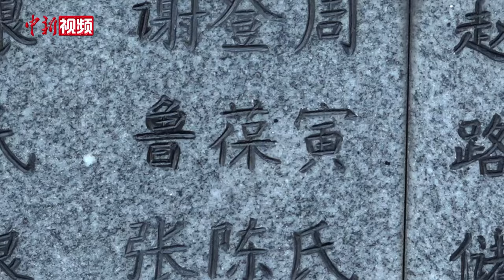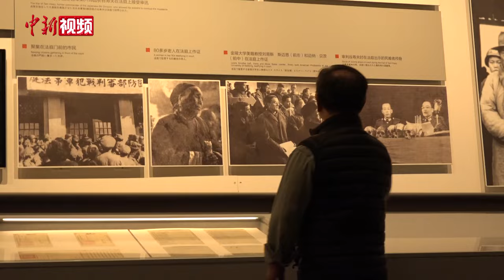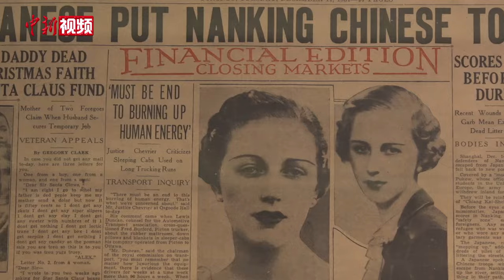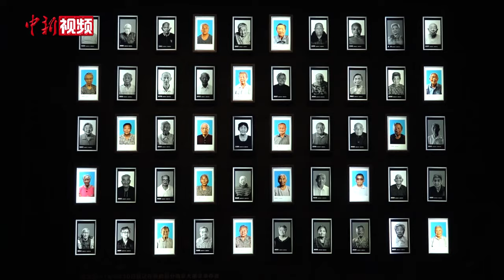打捞真相如在历史隧道中“追光” 美籍华人近20载搜寻南京大屠杀史料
2023年是南京大屠杀惨案发生86周年。南京大屠杀死难者国家公祭日前夕，美籍华人鲁照宁再次来到南京，准备将今年新搜集的史料捐给侵华日军南京大屠杀遇难同胞纪念馆。捐赠，对他来说已是“停不下来”的惯性之举。

据其统计，近20年来，他向纪念馆捐赠了近20次，捐赠史料超过两千件(套)。
2024年，是其捐赠生涯的第20个年头，也是他的退休之年。他希望退休后继续发挥余热，到纪念馆当志愿者、做英文翻译，与更多国际友好人士一道“追光”。